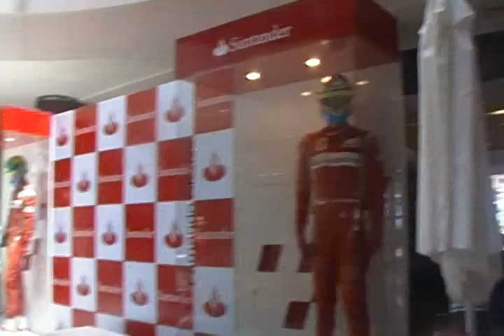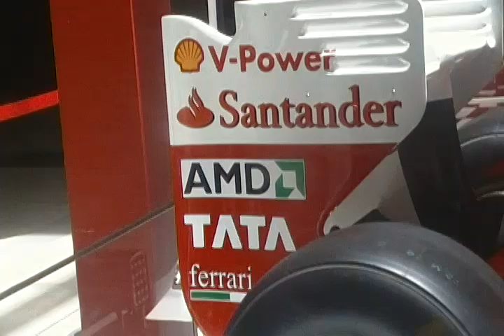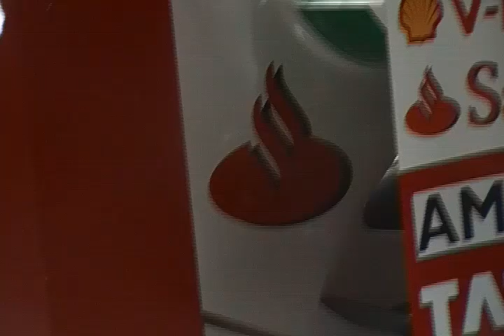Ferrari F1 F150th Italia en Santiago de Chile(Mall Arauco Maipu)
¿Se acuerdan cuando estuvo en el Parque Arauco?

Ahora en esta ocasión lo grabe en el Mall Arauco Maipu y es la segunda vez que lo grabo y como siempre trae incluido los uniformes de piloto y cascos de Felipe Massa y Fernando Alonso,tambien trae como siempre a una sexy chica modelo promotora muy bien vestida y ademas el banco Santander es el encargado de la exhibicion

Si a alguien le gusta el auto o si alguien lo vio en alguno de sus momentos en Santiago por favor comenten y puntuen

Lo voy a ver cuando este en el Mall Marina Arauco en Viña del Mar